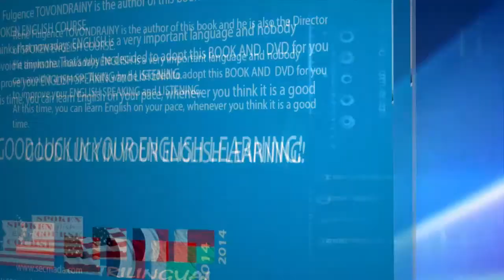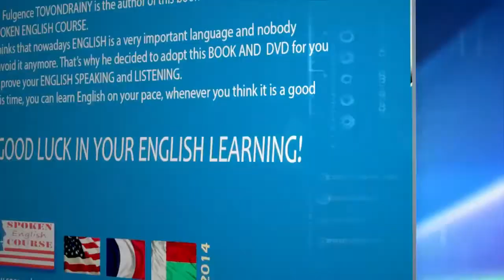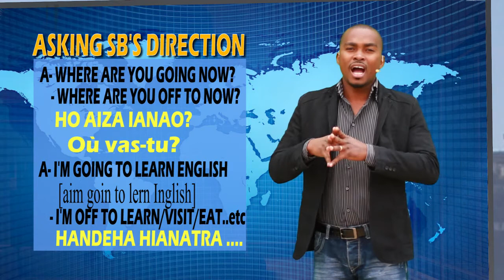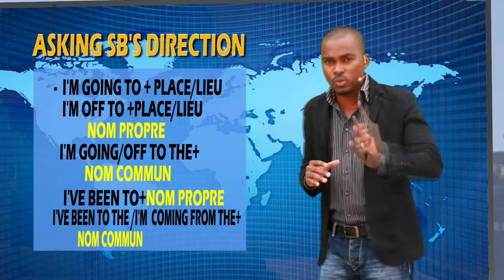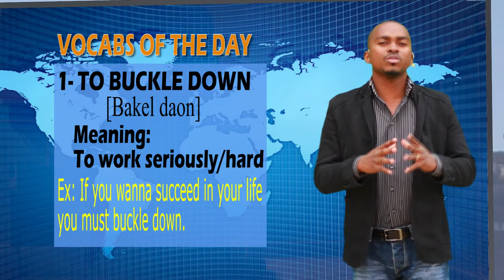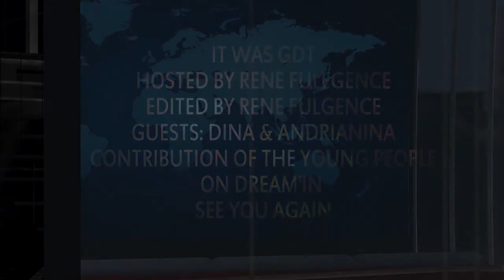GDT CONTRIBUTION OF THE YOUNG PEOPLE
GDT CONTRIBUTION OF THE YOUNG PEOPLE TO DEVELOP THEIR COUNTRY